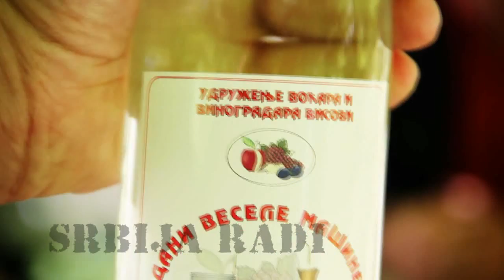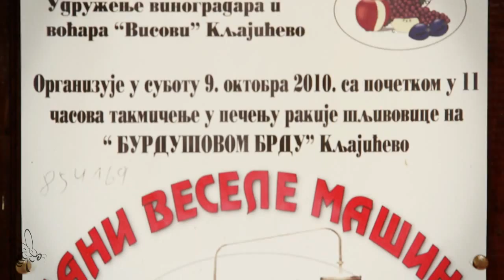"SRBIJA RADI"- Prilog 0053: Udruzenje vinogradara i vocara "VISOVI", Kljajicevo